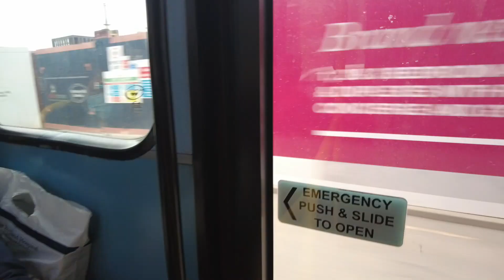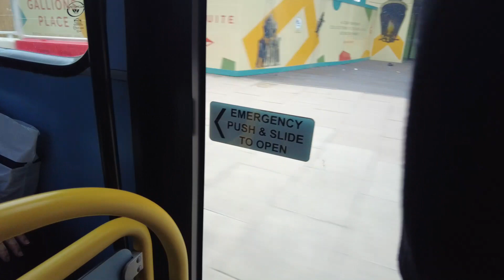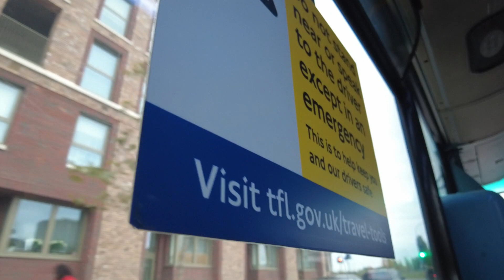LONDON LIVING AT ITS FINEST! | MY SON'S NEW NEIGHBORHOOD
Do you want to earn an income online that is automated? In this Digital Business, you don't need to be an expert or tech-savvy. All you need is your willingness and eagerness to learn and achieve the life you've always dreamed of. There is no selling involved and you don't need to call or disturb anyone. We are attraction marketing. We have a step by step training that is always available at your own pace. You will have a mentor and a coach who will assist you all the way. You will be given a chance to discover everything if the business is right for you, risk-free. All you need to do is to register on my website so I can email you the 90 minutes video where we all started and decide for yourself after watching it. Remember, it's free and you will have 30 days to discover and observe everything if you want the business or if not, you can just go and forget about it.